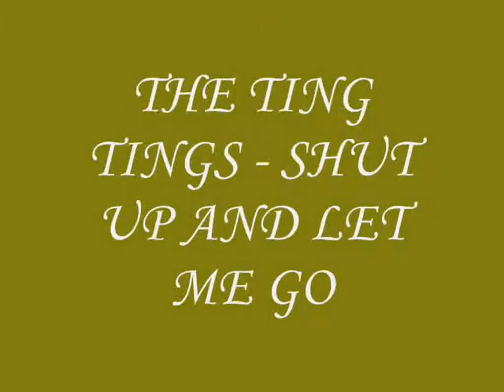The Ting Tings - Shut Up And Let Me Go (with lyrics)